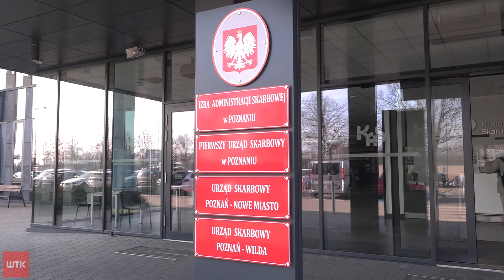Wyłudzili miliony dzięki fałszywym fakturom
Wystawiali fałszywe faktury o łącznej wartości pięciu i pół miliona złotych. Funkcjonariusze Krajowej Administracji Skarbowej zatrzymali podejrzanych o kierowanie zorganizowaną grupą przestępczą. O szczegółach, Paweł Głuszyński